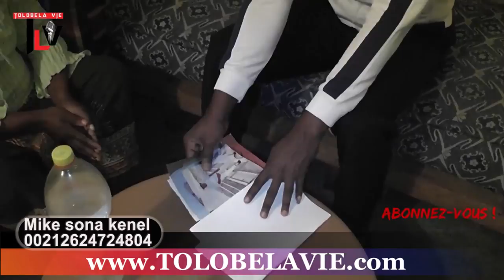MAROC est ce que eza vraie que Papa LOKULI abimi kuna? bopesa biso SANGO merci Mike NSONA